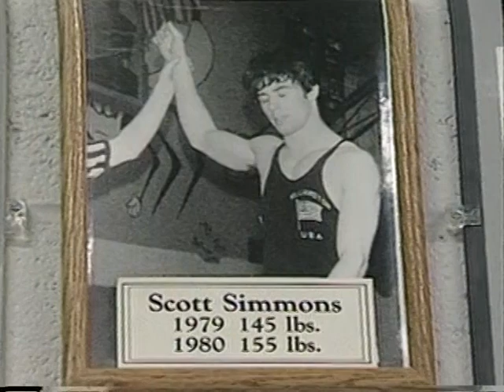2001 Individual Wrestling Finals - All Divisions